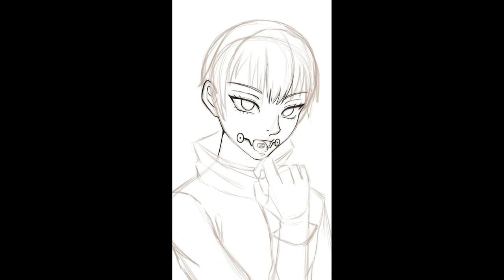Toge Inumaki [fan art]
Software used:
Krita - Drawing and recording
VSDC - Editing